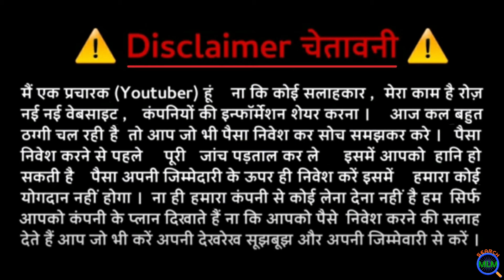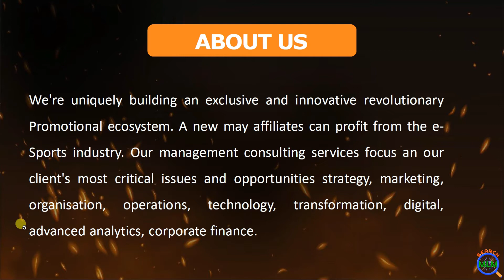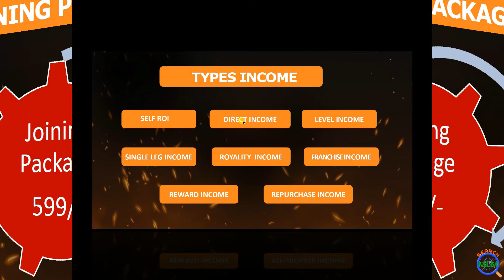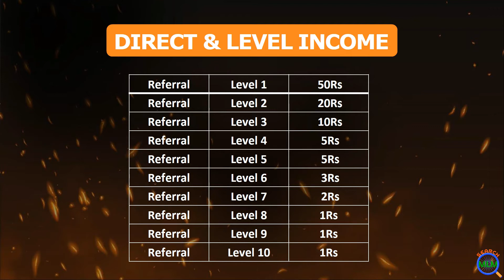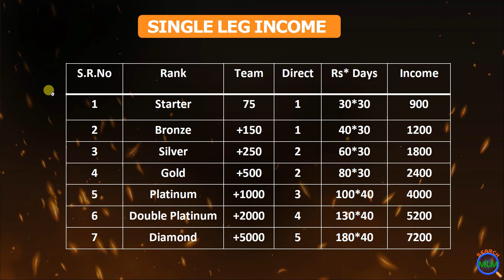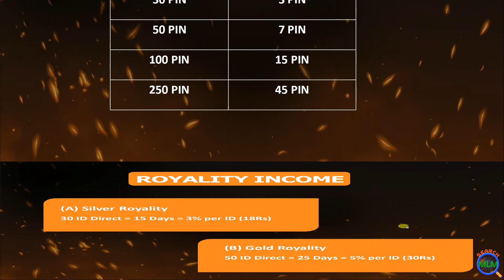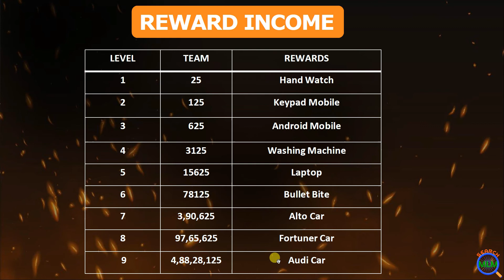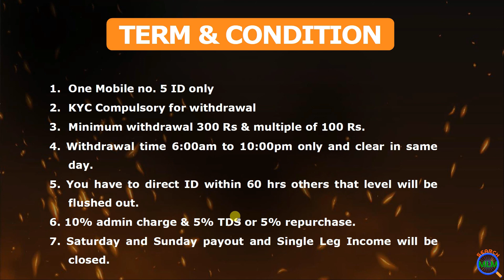599/- की ID FREE & Offer | Success Door Marketing Plan | Single Leg & ROI |M:-8901581105 |SEARCH MLM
Company Close ho chuki hai
please don't join it

In this video I will explain Success door marketing Plan in details. I hope you will like this video.

For Joining to Success door marketing Click on

My Reference ID:-
824668
653574
251367
942135
154837

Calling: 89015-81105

Search MLM